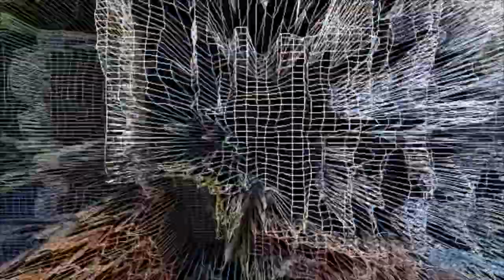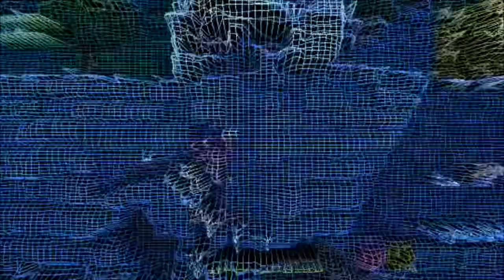I TOOK A OLD MONTAGE AND MADE IT BETTER